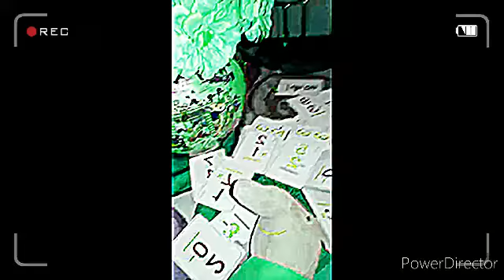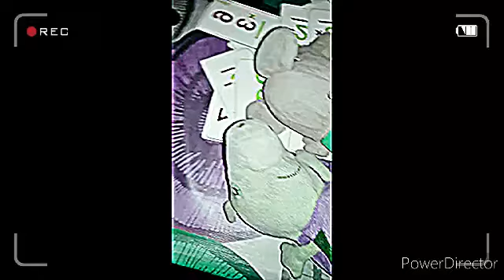PigStorias | La Aventura Sangrienta De La Maldicion (capitulo 2) {temporada 1} In G Major 49.554.556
ÕŸĀFËĎ